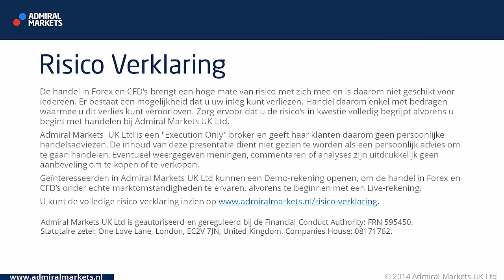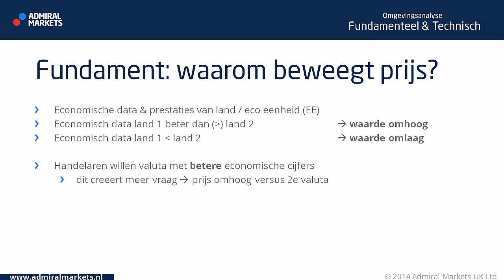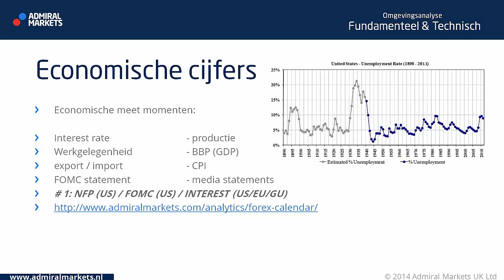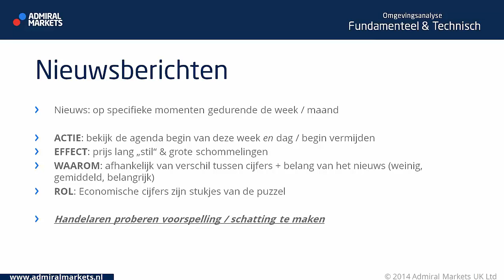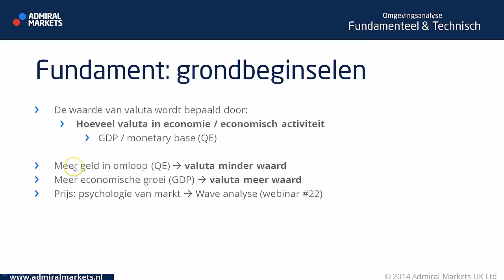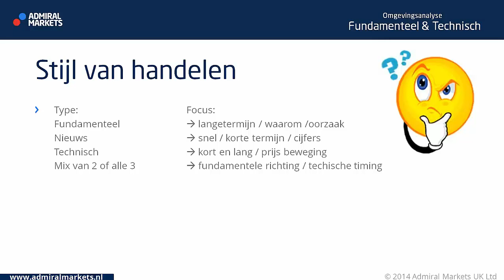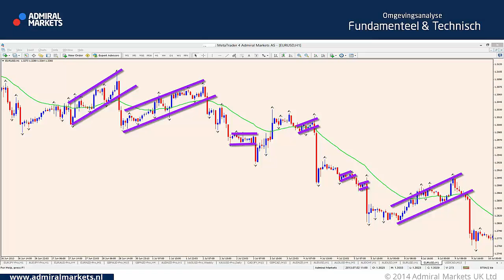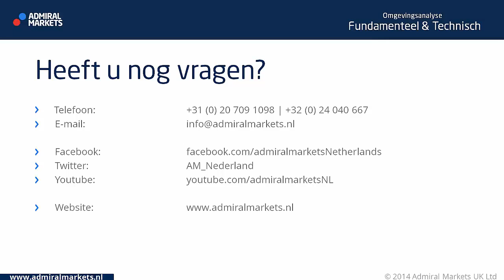Webinar: Fundamentele en Technische Analyse (3)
Forex Fundamentele en Technische analyse
Er zijn twee methodes om de valutamarkt analyseren. Technische analyse en technieken krijgt een introductie (in latere video's meer). Maar ook Fundamentele analyse met vragen als: "wat is het belang van economische cijfers en indicatoren, hoe beïnvloeden deze de markt en waarom bewegen prijzen van valuta ten opzichte van elkaar?" komt aan bod.

In deze video wordt o.a. behandeld:

- Fundament: waarom beweegt prijs?
Economische data, indicatoren en prestaties van land / economische eenheid. Inflatie, interestpercentage, werkgelegenheid etc. Nieuwsberichten.

- Fundament: grondbeginselen
Hoe wordt de waarde van een valuta bepaald? Hoeveelheid geld in omloop, economische groei, psychologie van de markt.

- Stijl van handelen
Fundamenteel, nieuwsgericht, technisch, mix van fundamenteel en technisch.

- Technische analyse
Patronen en historische prijzen / koersen. Gebruik van indicatoren om valutaparen te analyseren, handelsplan te ontwikkelen, in en uitstap momenten te bepalen.

- Technieken
Historische koersen, steun en weerstand, psychologische nummers. Prijs / indicatoren beweging. Divergentie.

Deze video's worden je aangeboden door Forex en CFD broker, Admiral Markets Nederland.

► Risicowaarschuwing ◄
Risico waarschuwing: Forex en CFD's zijn hefboomproducten en brengen daardoor een hoog risico met zich mee. Mogelijk verlies kan de inleg overschrijden. Zorg ervoor dat je de risico's in kwestie volledig begrijpt alvorens te beginnen met handelen. Meer over risicomanagement